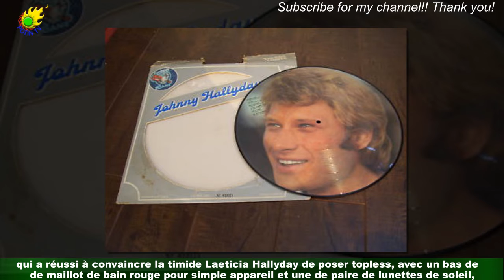"C'est pas facile" : Les photos de Laeticia Hallyday n'ont pas été évidentes à vivre pour Johnny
Ce jeudi 8 décembre, M6 consacre sa soirée à Johnny Hallyday. Cinq ans après la mort du rockeur légendaire,la chaîne diffuse le documentaire inédit et intime Johnny par Laeticia. Le contenu ? Des vidéos prises par elle,ou par le rockeur, ou encore des proches, tout au long de leur vie à deux soit plus de 700 heures d'images derushées par William Karel pour offrir aux fans un film bouleversant.